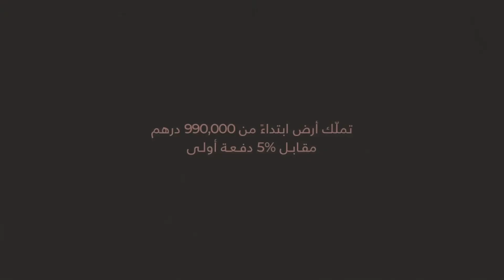ليا في جزيرة ياس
لمعرفة المزيد، الرجاء الاتصال على الرقم 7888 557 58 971+ أو التواصل عن طريق الواتساب، التلغرام أو الفايبر.

حول متروبوليتان كابيتال العقارية

نقدم العقارات قبل اكتمال البناء في المراحل الأولية أو حتى في مرحلة المشروع. في السنوات الأخيرة ، أصبح الاستثمارفي العقارات قيد الانشاء ذا شعبية متزايدة لعدد من الأسباب. الميزة الرئيسية لمثل هذه المشتريات هي تكلفة أقل بكثير مقارنة بعقار مكتمل. بالنسبة لمعظم المشاريع ، يوفر أيضًا العقار قيد الانشاء خطة سداد: الدفع المرحلي أثناء تقدم البناء. وبالتالي ، لا تحتاج إلى استثمار المبلغ بالكامل مرة واحدة.

بالإضافة إلى ذلك ، يمكن أن يكون هذا الشراء استثمارًا ممتازًا ، حيث أنه مع بناء العقار، ترتفع أسعاره ، ويمكن أن يكون السعر النهائي أعلى بكثير من الأصلي.